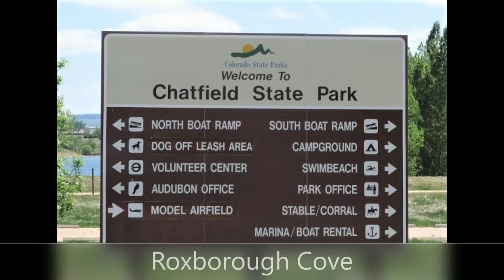05 02 2022 Chatfield State Park Roxborough Cove SE - Short Session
Nice to have a short session and catch five fish including an 18lb 8oz Common Carp.